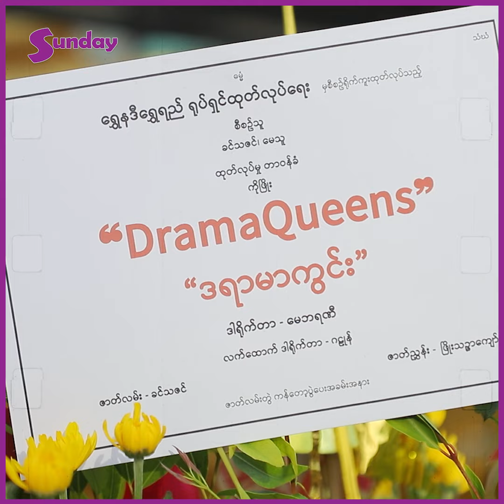လိုအပ်ချက်တွေ အများကြီးရှိပေမဲ့ အကောင်းဆုံးပြင်ဆင်ထားပါတယ်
အနုပညာသတင်းထူးများကို အချိန်နဲ့တစ်ပြေးညီတင်ဆက်ပေးနေတဲ့ Sunday Mediaရဲ့သတင်းထူးများကို ကြည့်ချင်ရင်တော့ Subscribeလုပ်ပြီးဘေးကခေါင်းလောင်းလေးကိုနှိပ်ခဲ့ဖို့မမေ့နဲ့နော်၊။လိုအပ်ချက်တွေ အများကြီးရှိပေမဲ့ အကောင်းဆုံးပြင်ဆင်ထားပါတယ် ဆိုတဲ့ စိုင်းဘုဏ်းမင်းသန့် ဝေယံမျိုးသန့် ပိုင်အိမ်ခ